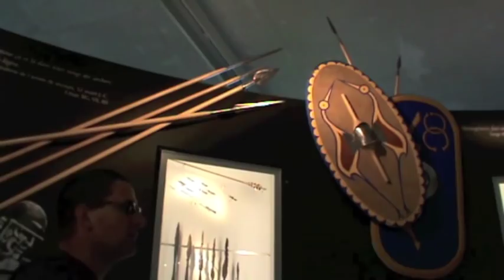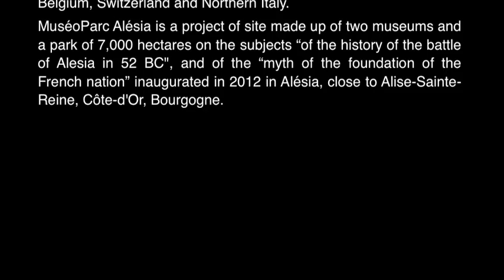Alésia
A film by Thierry Potchtarioff  "Alésia". Music by György Ligeti.

The Battle of Alesia or Siege of Alesia took place in September, 52 BC around the Gallic oppidum of Alesia, a major town centre and hill fort of the Mandubii tribe. It was fought by an army of the Roman Republic commanded by Julius Caesar, aided by cavalry commanders Mark Antony, Titus Labienus and Gaius Trebonius, against a confederation of Gallic tribes united under the leadership of Vercingetorix of the Arverni. It was the last major engagement between Gauls and Romans, marking the turning point of the Gallic Wars in favour of Rome. The Siege of Alesia is considered one of Caesar's greatest military achievements and a classic example of siege warfare and investment. The battle of Alesia can safely be described as marking the end of Celtic dominance in France, Belgium, Switzerland and Northern Italy.

Le Centre d'interprétation du MuséoParc Alésia a été inauguré jeudi 22 mars, à Alise-Sainte-Reine. À cette occasion, François Sauvadet, président du Conseil Général de la Côte-d'Or et ministre de la Fonction publique, a accueilli le Premier ministre, François Fillon, ainsi que le ministre de la Culture, Frédéric Mitterrand.